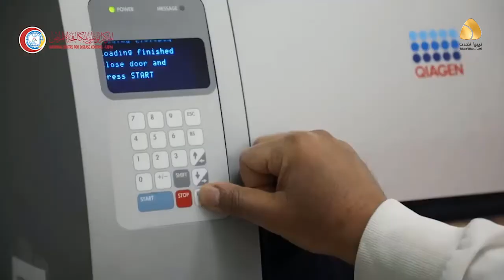عدد المصابين بوباء كورونا يستمر في الارتفاع